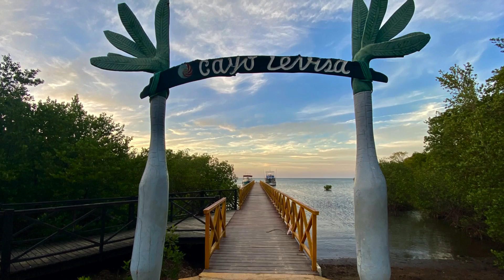Cycling Cuba Western Loop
We cycled on a tandem bike called Spaghetti from La Habana to Cabañas check previous video then Palma Rubia, Viñales, San Diego de los baños, and ended in Soroa.

We travel by bicycle around the world. We love to share what we find along the way and get to know the local culture. We love to cycle, to stay fit and healthy, and recognize the challenge to fit our life in four panniers while we cycle through a country. Through our videos we want to:
- Provide reliable information for helping other travelers to create their travel plans. We use others information to plan our trip and would like to pay it forward.
- Share our videos and photography. We love photography and believe we are good at that.
- Inspire new or seasoned travelers. It's hard to see out of the box -or cubicle- when you are convinced that your reality is determined by what you are and have now. We want to expand positive feelings on people by motivating them.
- Share our lifestyle. We live from our passive income when traveling, and do work-exchange when we resonate with the place and people to learn new experiences.